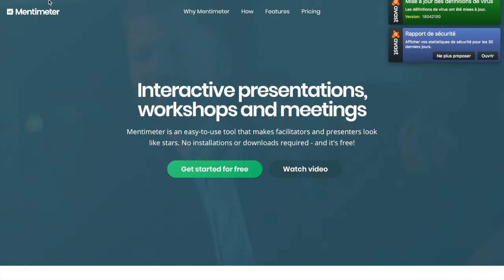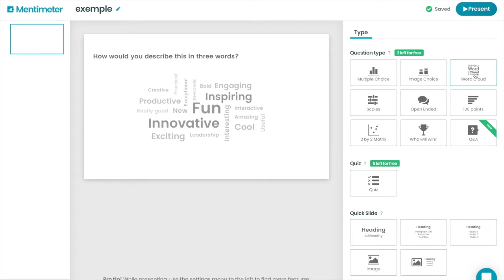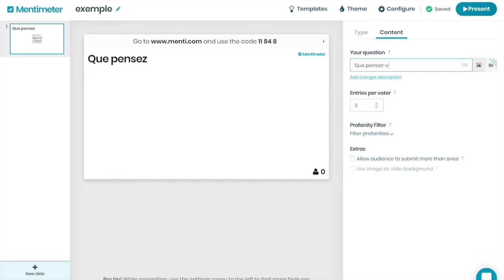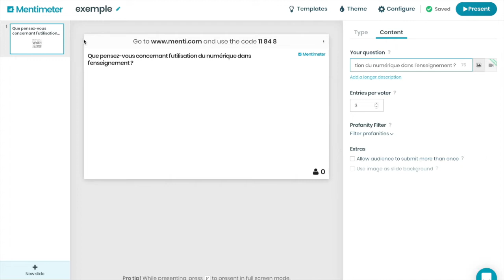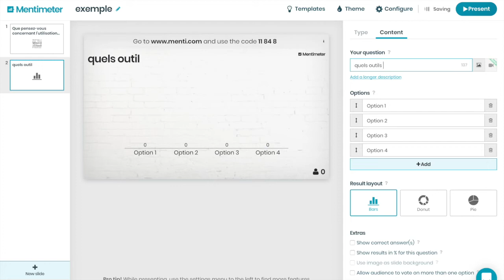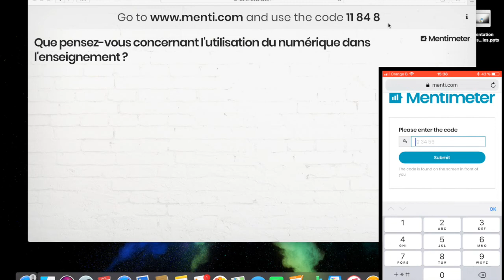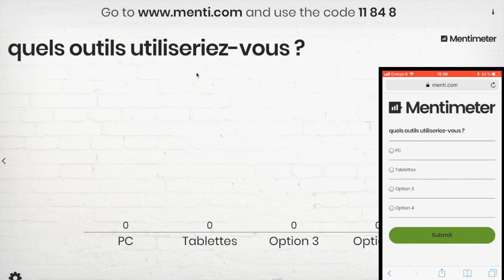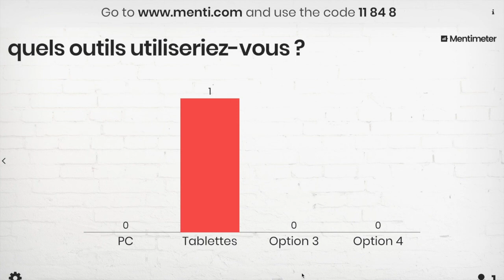Tutoriel menti.com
Une vidéo explicative afin d'utiliser l'application de présentation interactive menti.com, dans la cadre de vos cours, où d'un simple exposé.